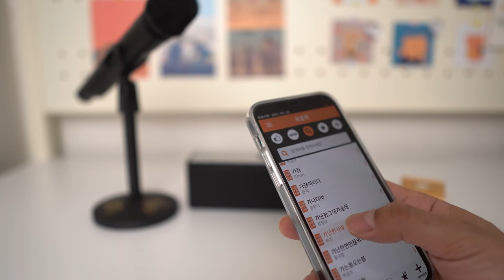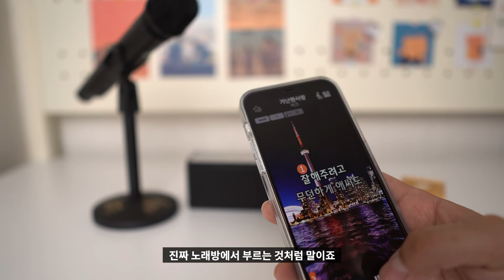🎙️ [리뷰] 나만의 집콕 노래방 매직씽 ASSA B2K 블루투스 마이크 스피커 세트 (+스탠드, 쿠폰 사은품) | 코인노래방 노래연습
"본 영상은 '엔터프로'로부터 제품을 무상으로 제공받았으나 저의 주관적인 의견을 바탕으로 제작되었습니다."

요즘 집 안에만 있어서 너무 심심하셨죠?
집에서 재미있게 즐길 수 있도록 도와드리기 위해 이번 리뷰를 준비해봤습니다!
지금까지 알고 계셨던 노래방마이크는 잊으시고, 이 제품을 경험해보세요!